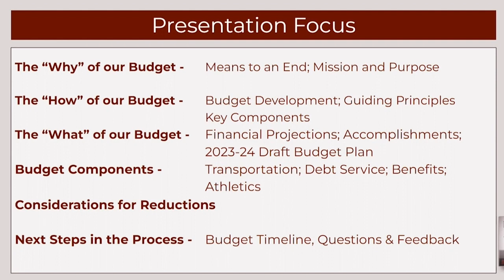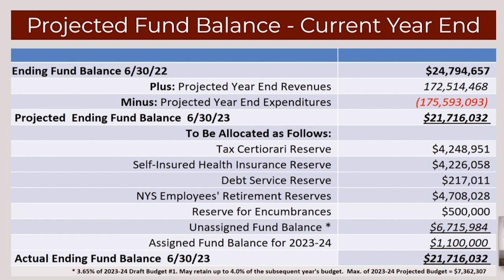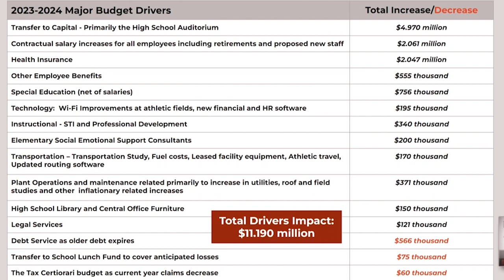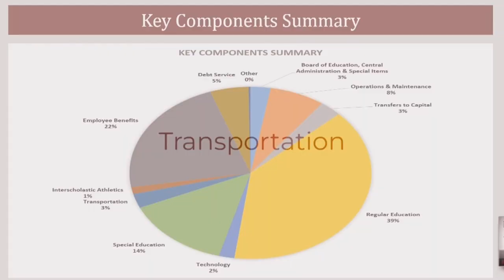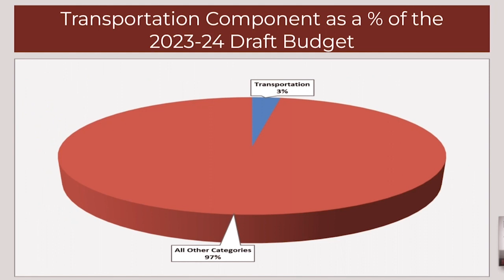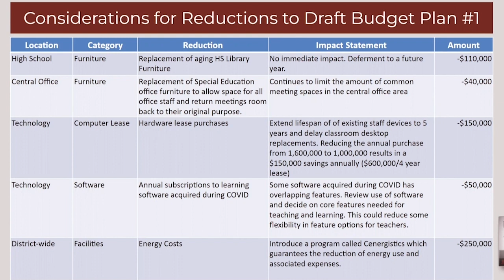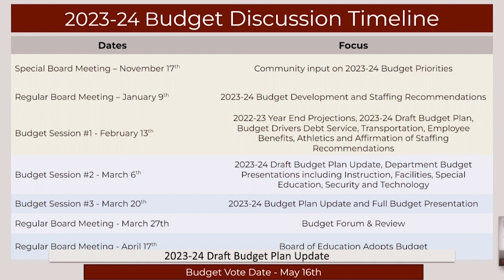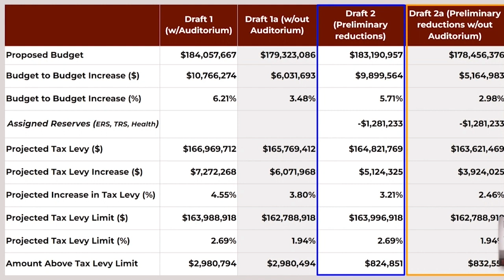23-24 Budget Study Session #1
The Board of Education reviewed several budget scenarios as they prepare for the May 16 budget vote. The Board will use the information gathered in the coming weeks to inform their decision-making and vote on a final budget.